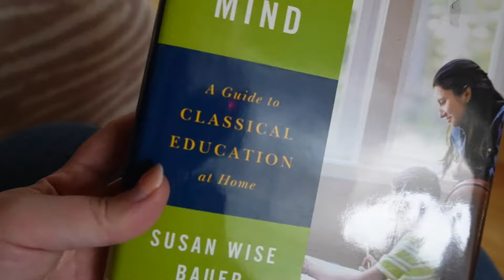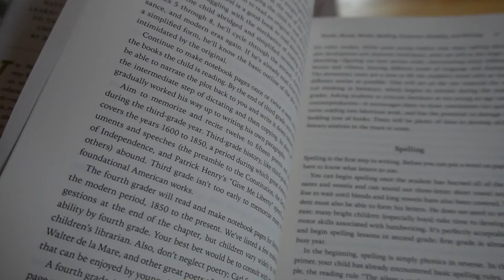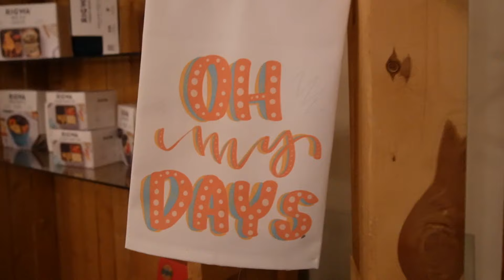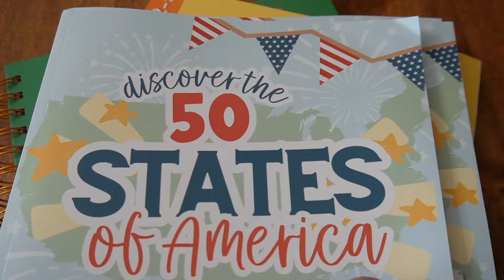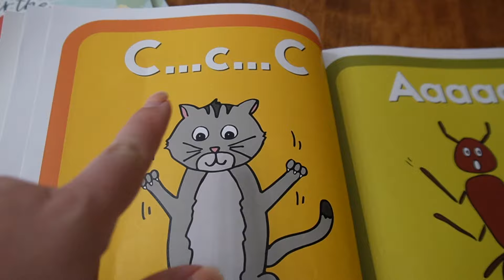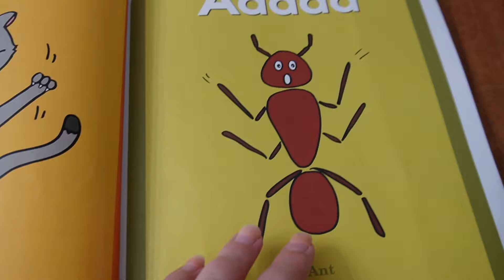Family day out, homeschool planning, and more || large family vlog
*Learn to read book

50 states book

15%off for all HISEA products

large family homeschool planning big family